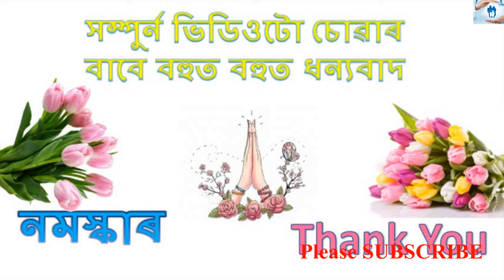শক্তি বঢ়াবলৈ খাওক এইয়া / energy booster drink